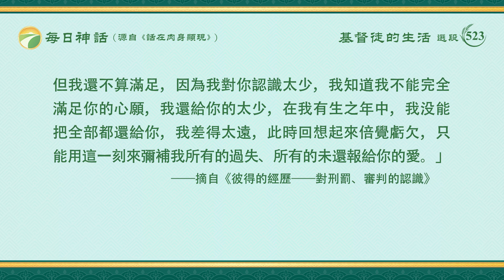每日神話 - 生命進入系列 選段523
彼得在刑罰中能這樣禱告：「神哪！我肉體悖逆，你刑罰我，你審判我，我以你的刑罰、以你的審判為喜樂，即使你不要我，但我能從你的審判之中看見你的聖潔、公義的性情。你審判我，讓别人能在你的審判之中看見你的公義性情，我也就心滿意足了。只要能把你的性情發表出來，使你的公義性情讓所有的受造之物都看見，而且藉着你的審判能够使我愛你的心更純潔，能達到一個義人的形象，你這樣的審判是美善的，因你的美意本是此。我知道我身上的悖逆還很多，仍不配到你面前，我願更多地讓你審判，或是環境惡劣或是大的患難，無論你怎麽作，對我來説都是寶貴的，你的愛太深了，我願任你擺布，没有一點怨言。」這是彼得經歷神作工的認識，也是彼得愛神的見證。現在你們被征服以後是什麽表現呢？有人這樣説：「我被神征服是神極大的恩典、極大的高抬，現在我才發現人生是虚空的，是没有意義的，人一生之中忙忙碌碌，生兒育女，一代接一代，到最終什麽也得不着，今天被神征服我才看透，人這麽活着没什麽價值，真是無意義的一生，乾脆死了得了！」就這樣的被征服者能被神得着嗎？能作標本、模型嗎？他屬于一個消極教材，没有心志，不求上進，即使算是被征服了，但就這樣的消極包没法達到被成全。彼得被成全之後，就是他快終年的時候，他説：「神哪！假如我的壽數還能延續幾年的話，我願達到更純潔地愛你，更深地愛你。」他釘十字架的時候心裏還禱告：「神哪！現在是你的時候到了，就是你給我預備的時候到了，我得為你上十字架，為你作這個見證，願我的愛能滿足你的要求，願我的愛更純潔，我今天能為你死，為你釘十字架，我心裏感到安慰，感到踏實，這是因為我能為你釘十字架，能够滿足你的心願，我能把我自己都獻給你，把我自己的生命都獻給你，我心裏感到無比的欣慰。神哪！你實在可愛，假如説以後你還讓我活着，我更願意愛你，只要是活着，我就要愛你，我願意愛你更深。我是因着不義、因着罪而得着你的審判、你的刑罰、你的試煉，我更看見你的公義性情，這是我的福氣，因我能更深地愛你，即使你不愛我，我也願意這樣愛你。我願意看見你的公義性情，因這使我更能活出一個有意義的人生。我總覺得我現在活着更是有意義的，因為我是因着你的緣故而上十字架，為你死是有意義的，但我還不算滿足，因為我對你認識太少，我知道我不能完全滿足你的心願，我還給你的太少，在我有生之年中，我没能把全部都還給你，我差得太遠，此時回想起來倍覺虧欠，只能用這一刻來彌補我所有的過失、所有的未還報給你的愛。」
                                                ——《話・卷一　神的顯現與作工・彼得的經歷——對刑罰、審判的認識》